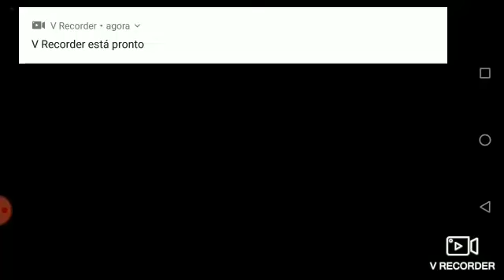EP 9:um Inigo q n tá de brincadeira aparece!